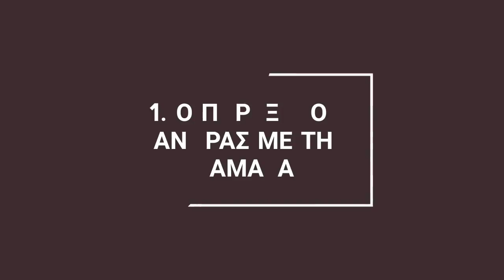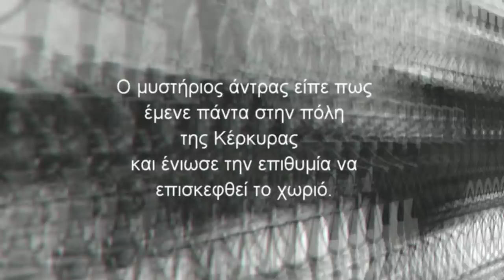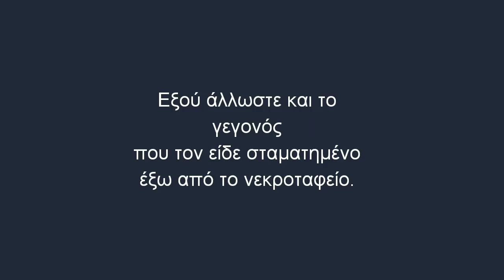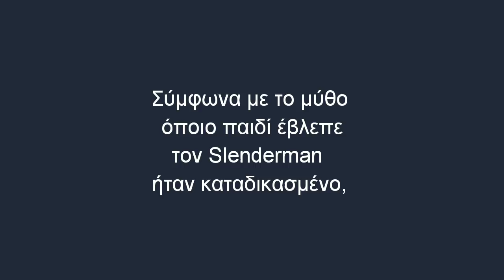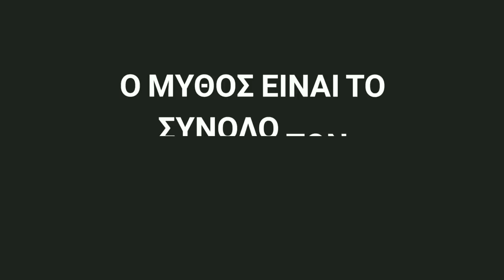3 αστικοί μύθοι που ανατριχιάζουν (Μέρος Β') - URBAN LEGENDS 3 - Blackbird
Νέα βίντεο κάθε Τρίτη και Παρασκευή